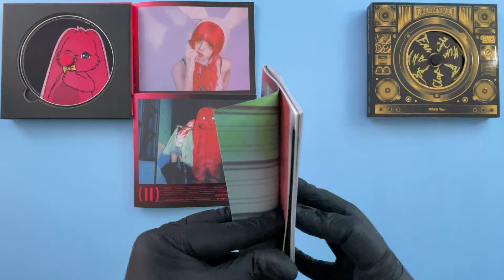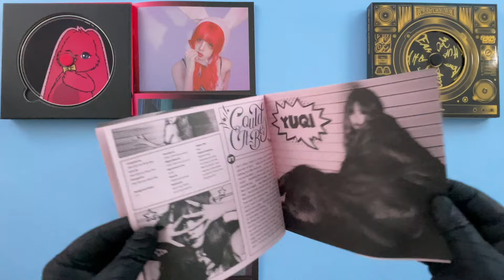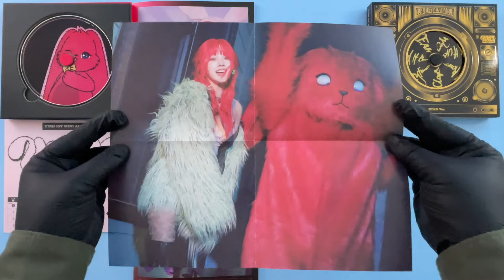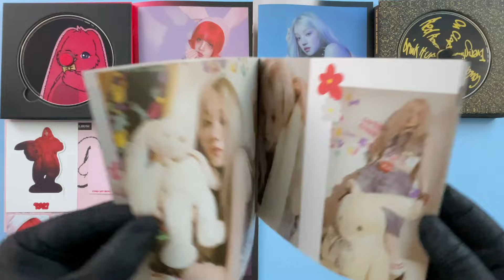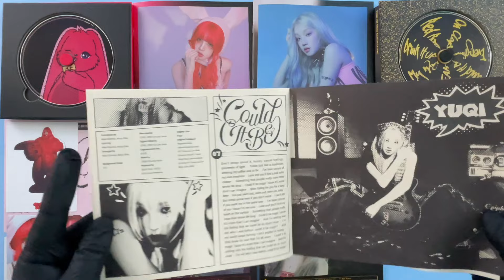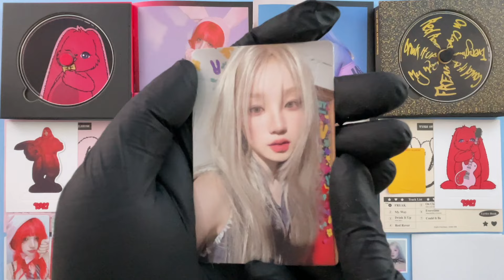YUQI 1st Mini Album 'YUQ1' General Version Unboxing (24/04/2024)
This is an unboxing video of the Rabbit & Star version from YUQI's 1st mini album 'YUQ1'.

Camera: iPhone 12 (April 24th, 2024)